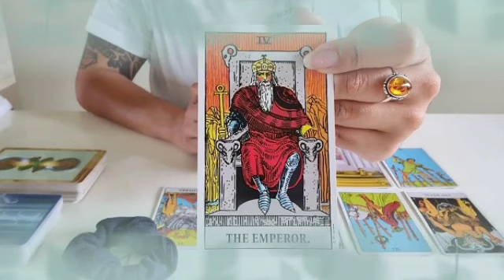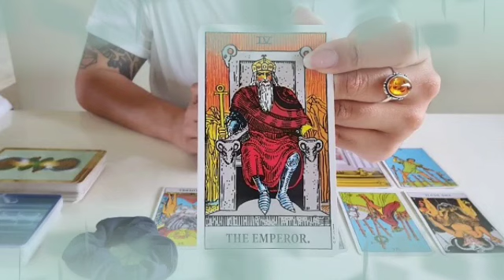برج الثور من 17 إلى 27 ماي 2022 // الست التي تقف في طريقك💔هي زوجة...😱و إسمها الكامل هو😲